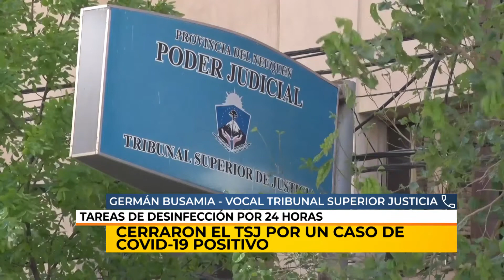10/09/20 | NC | CIERRAN EN TSJ | BUSAMIA